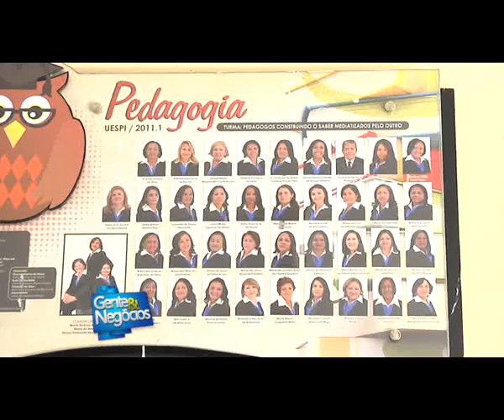Gente e Negócios - Bloco 2 - 24.11.14